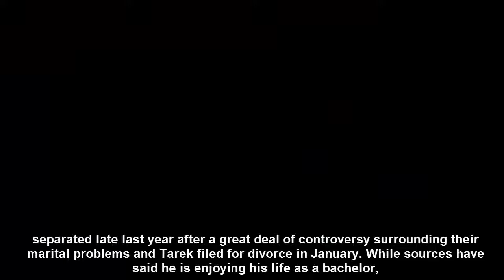Christina El Moussa Beams & HoldsHands With New BF Doug After ToughTarek Split